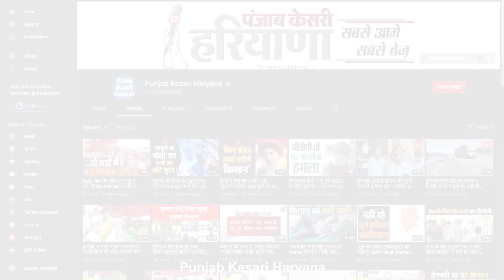भगवान शिव के मंदिर के दानपात्र से हजारों की चोरी, सीसीटीवी में कैद हुआ आरोपी चोर